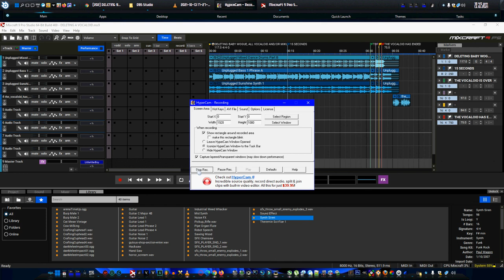hyperacidity death miku rusty stare without a minecraft or garrys mod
imagine life withokt minecraft or garrys mod - its a hypercam not obs!
obs studio electrotrash